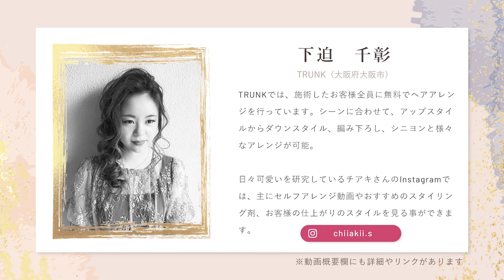【顔周りの巻き方】☆簡単可愛い顔まわり巻き☆【KINUJO ONLINE SALON】#010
下迫 千彰　TRUNK(大阪府大阪市)
TRUNKでは、施術したお客様全員に無料でヘアアレンジを行っています。シーンに合わせて、アップスタイルからダウンスタイル、編み下ろし、シニヨンと様々なアレンジが可能。
日々可愛いを研究しているチアキさんのInstagramでは、主にセルフアレンジ動画やおすすめのスタイリング剤、お客様の仕上がりのスタイルを見る事ができます。

（大阪府大阪市西淀川区野里３－２－１９）

キヌージョ
ヘアサロン
コテ
美容室
美容家電
美顔器
ヘアカット
ヘアカラー
縮毛矯正
パーマ